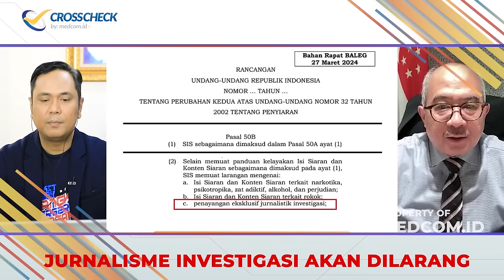BERES-BERES BUNGKAM PERS, SIASAT SENYAP DI AKHIR KEKUASAAN?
Pers yang dianggap sebagai pilar keempat demokrasi (setelah eksekutif legislatif dan eksekutif) kini mendapat ancaman serius. Entah bagaimana ceritanya,  pembahasan draft revisi undang-undang penyiaran, yang terhenti bertahun-tahun di Komisi I DPR, mendadak masuk jalur cepat kedalam pembahasan. Publik dan media pun menyoroti pasal-pasal dalam usulan revisi undang undang penyiaran, terutama  menyoroti rencana  pelarangan jurnalisme investigasi. Disebutkan dalam pasal 50b ayat 2 huruf c, jurnalisme investigasi dilarang disiarkan ke publik. Tidak dijelaskan alasan dan konteks pelarangan jurnalisme investigasi eksklusif. Yang muncul adalah penjelasan anggota DPR bahwa jurnalisme invetsigasi dianggap mendahului kerja aparat penegak hukum. CROSCHECK pekan ini
bersama tokoh pers Indonesia, Suryopratomo, anggota Dewan Pers Asep Setiawan, dan guru besar LIPI/BRIN Ikrar Nusa Bhakti